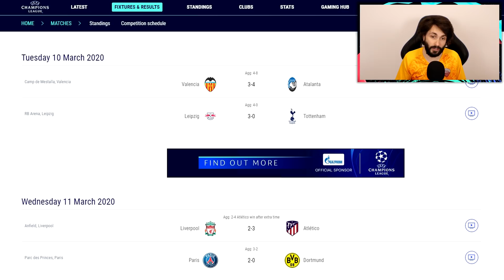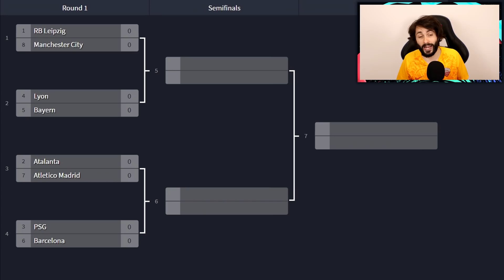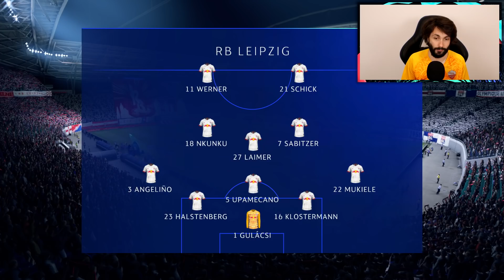FIFA 20 PROGNOZIRA POBJEDNIKA LIGE PRVAKA!! *100% NEOČEKIVAN RASPLET*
POŠTANSKI PRETINAC:
IVAN RADO
PP326
31103 OSIJEK
HRVATSKA